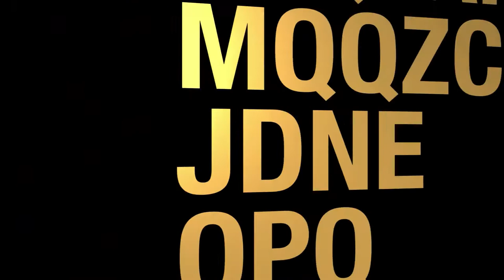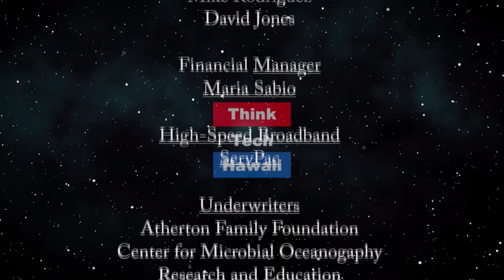Coronavirus: What's Happening and Where Are We Going (Talk Story with John Waihee)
Talking story with Governor David Ige on the most important story of our time.  Former Governor John Waihee will discuss current developments on the Coronavirus with Governor David Ige, including current cases and fatalities, and recent changes in the lock down rules in Hawaii.   The host for this episode is John Waihee.  The guest for this episode is David Ige.